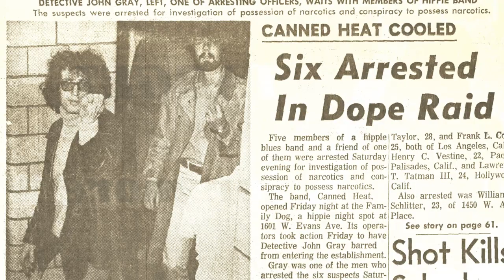The Tale of the Dog Official Trailer - The Family Dog Denver, 1967 - 1968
The Tale of the Dog unearths, for the first time, the lost story of the origins of Denver’s transformation to its modern identity as a hip city. This 109-minute documentary film charts the struggles and triumphs of a pioneering hippie rock club trying to establish a foothold in Denver, and of the police, parents and city, who were frightened of it and determined to shut it down.

Open from September 8, 1967, through July 19, 1968, the Family Dog brought to Denver, for the first time, such legendary bands as the Grateful Dead, the Doors, Jimi Hendrix, Cream, Chuck Berry, Janis Joplin, Jefferson Airplane, and Canned Heat. It also hosted one of the era’s greatest psychedelic light shows – Diogenes Lantern Works. Along with this came original art from the world-renowned psychedelic poster artists, who did posters for the shows.

The Family Dog Denver was special because it was more than a rock club. It was a cultural hub – a landmark psychedelic outpost of the hippie counterculture. As such, it became the flashpoint for the cultural conflicts of the late 1960s, as the self-described cow town grappled with the new hippie phenomenon. Told firsthand by the people who were there, The Tale of the Dog weaves together tales of the astounding psychedelic poster art made for the venue, the bands that played, the rise of Denver’s counterculture, and its conflicts with the police. The Tale of the Dog unearths a mysterious yet transformative moment in Denver’s history and its place in the greater history of rock music, poster art, and the watershed cultural changes of the Sixties.